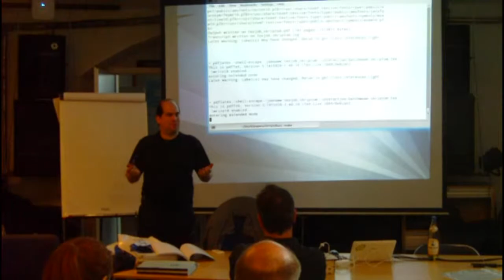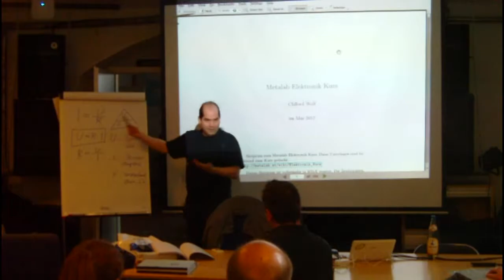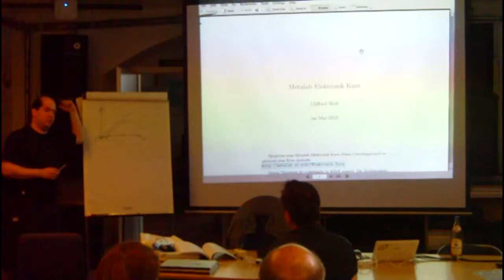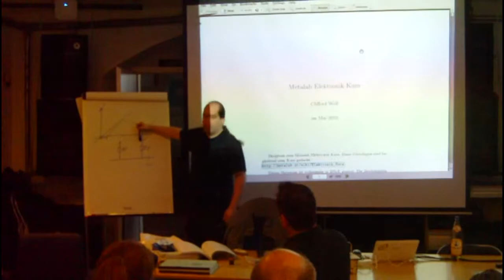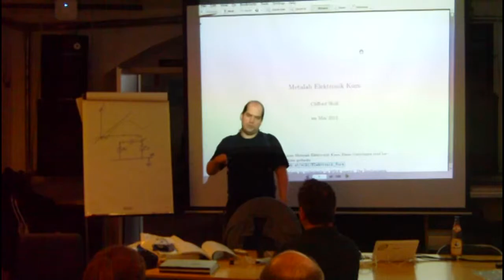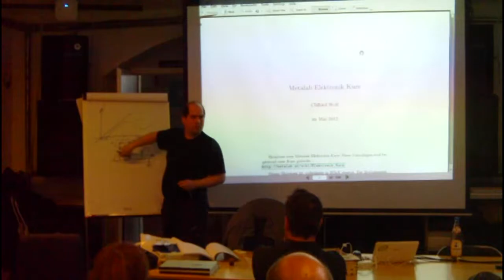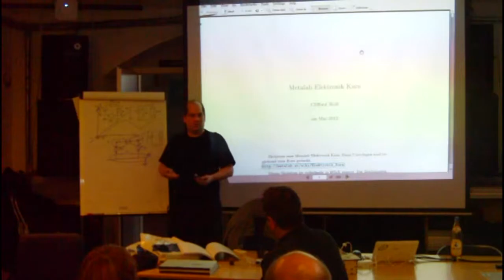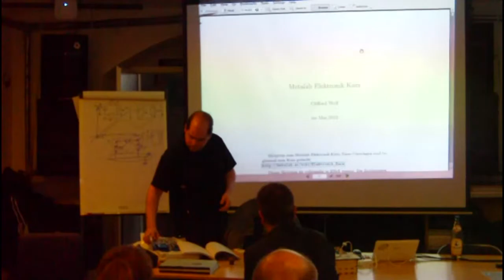Wiederholung: Block 05-09